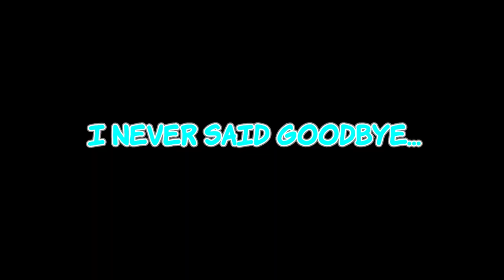I TROLLED as 000 In GORILLA TAG…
🔴ONLY LEGAL MODS WERE USED IN THIS VIDEO🔴

| THANKS TO @K4KIGTAG FOR PARTICIPATING IN THE VIDEO!!!

| Today I used LEGAL mods in Gorilla Tag to troll some people as a ghost called "000"